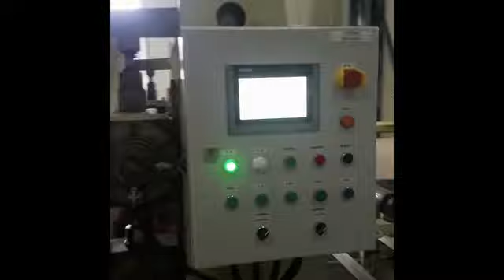gypsum board machine,gypsum panels making machine,Plasterboard machine,drywall board making machine,